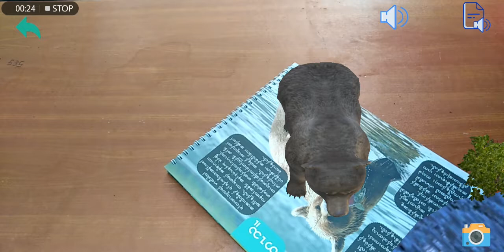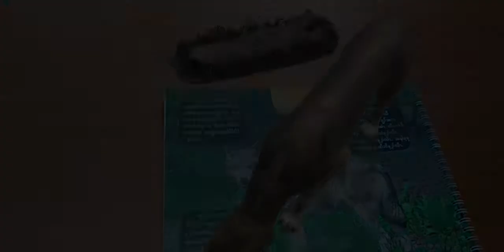Lel AR Book Application Feature